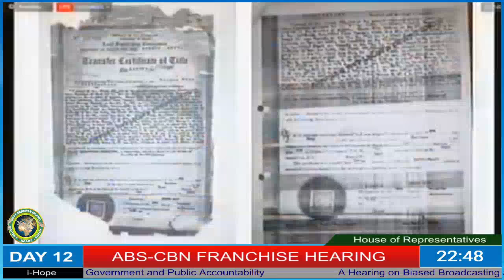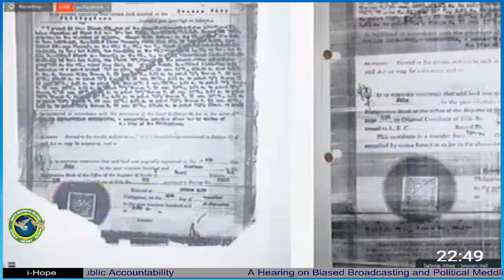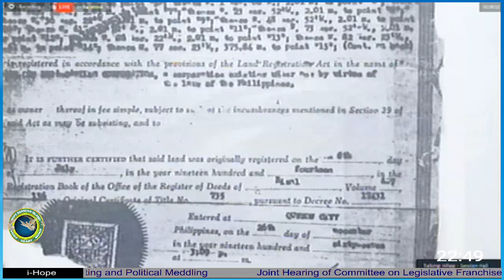Their Own Code of Ethics Not Followed According to Marcoleta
ABS-CBN Franchise Hearing Day 12